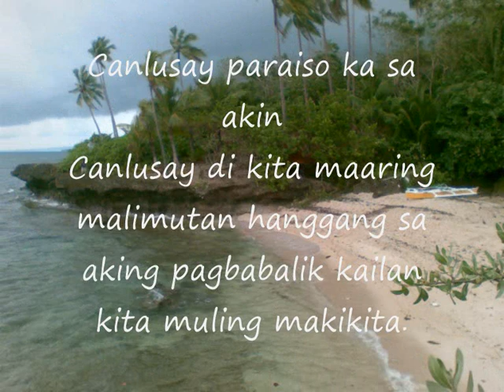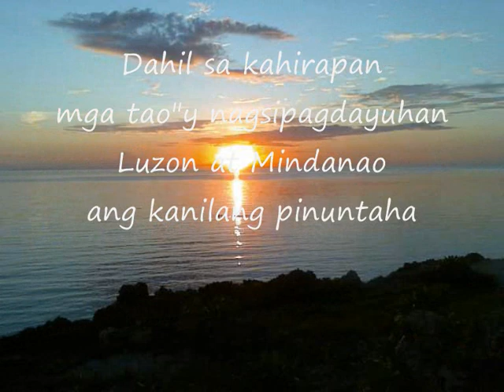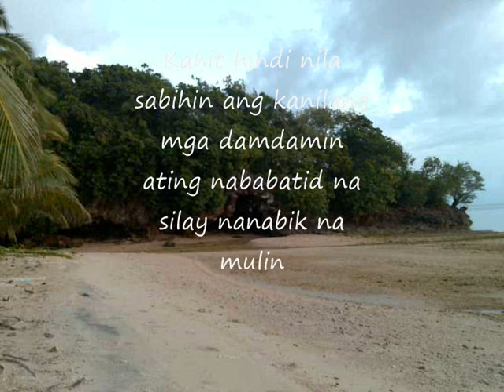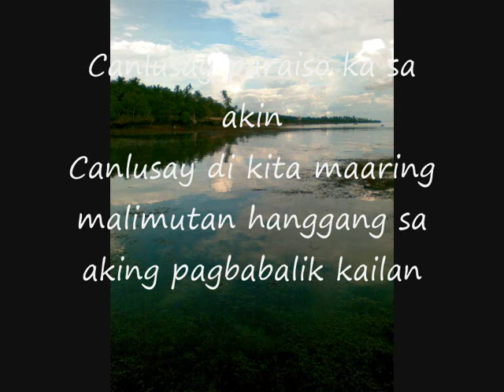Canlusay by Romel Borja